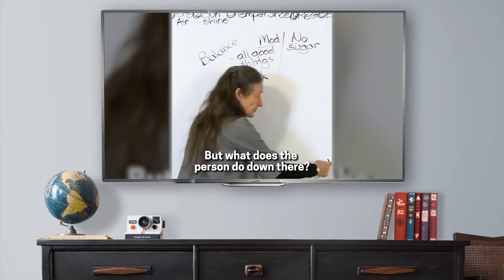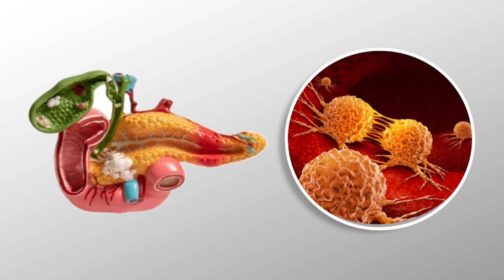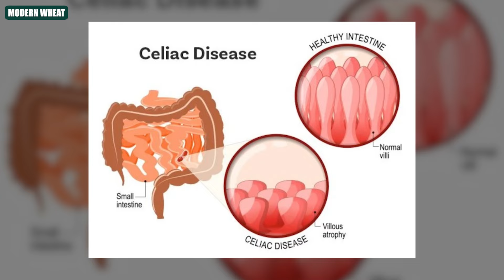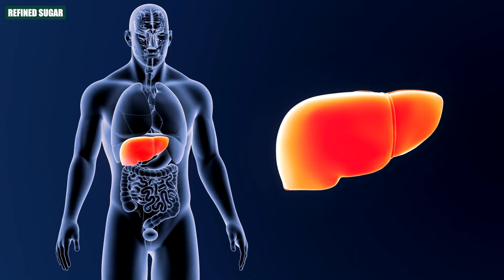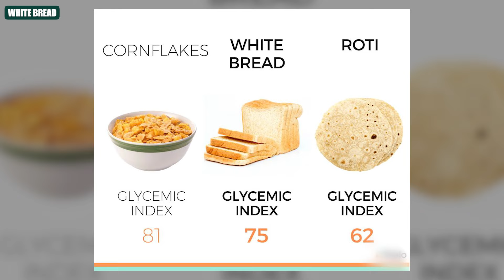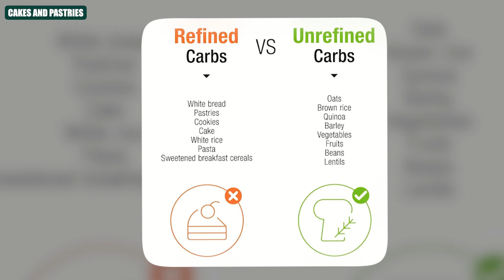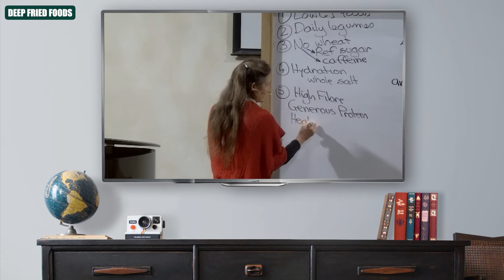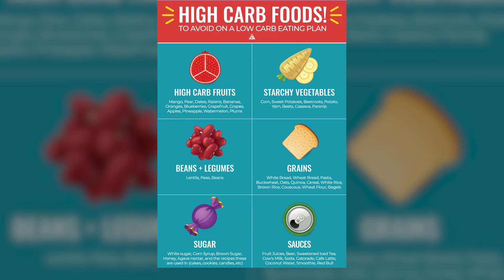These 7 Foods are KILLING Your Pancreas – Are You at Risk?| Barbara O'Neill Reveals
Barbara O'Neill reveals seven common foods that may be silently harming your pancreas, putting you at risk for serious health issues like diabetes. From refined sugars to modern wheat, each of these foods can overwork your pancreas, lead to insulin resistance, and disrupt your blood sugar levels. Is one of your favorite snacks causing damage? Watch until the end to discover these harmful foods and how to protect your health.

Key Points:
🍞 Modern Wheat - Genetically modified wheat causes sugar spikes and cravings.

🍬 Refined Sugar - Overloads the pancreas by demanding constant insulin release.

🍞 White Bread - With a high glycemic index, it raises blood sugar faster than sugar.

🍝 White Pasta - Refined wheat pasta lacks nutrients and raises blood sugar.

🎂 Cakes & Pastries - Full of sugars and fats, causing insulin resistance.

☕ Caffeine - Lowers insulin sensitivity, raising blood sugar levels.

🍟 Deep-Fried Foods - High in trans fats, increasing diabetes risk.

Want to keep your pancreas healthy? Barbara O’Neill suggests low glycemic foods, ancient grains, and whole foods for better health.

📣 Did any of your go-to snacks make the list? Let us know below!

Please note:
1. Natural healing methods, while often helpful, are not universally proven or regulated.
2. What works for one person may not work for another. Individual results can vary significantly.
3. Some natural remedies can interact with medications or be unsuitable for certain health conditions.
4. Always consult a qualified healthcare professional before starting any new health regimen, especially if you have existing health issues or take medications.
5. This content should not be used to diagnose or treat any health problem or disease.

⏰TIMESTAMPS:
0:00 Intro